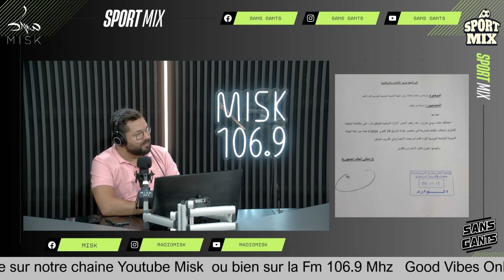أزمة الحكام تعود على السطح.. فماذا في المراسلة للوزارة والجامعة؟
أشرف كرير في النادي الأفريقي.. خبر أشعل الأجواء في بنزرت وحمزة الطياشي الناطق الرسمي للسي ا بي يكشف التفاصيل
إدريس العرفاوي حر.. هل يكون الحل في النادي الأفريقي؟

ينهي الجدل بشأن رصد منح تحفيزية للاعبي الفريق أمام الترجي رغم الأزمة المالية.. وموكوانا خارج حسابات الفريق
النادي الصفاقسي يقطع الطريق أمام الرابطة ببلاغ جديد بشأن مشاركته الأفريقية

منتخب الأصاغر يعقد وضعيته في التأهل لكأس أمم أفريقيا بعد الهزيمة أمام مصر

لمو يوفوا بالتالاتفاقيات.. الماتشوات الودية.. بطاقات الدخول.. تونيات.. ملاعب 10 أيام شهر وكمال ايدير.. طلب لقاء.. الدعمي جمعتين ميهزش

شكر خاص لأستوديو Sans gants
للحجز الاتصال على الرقم 24933488
و لمدعمنا الأول